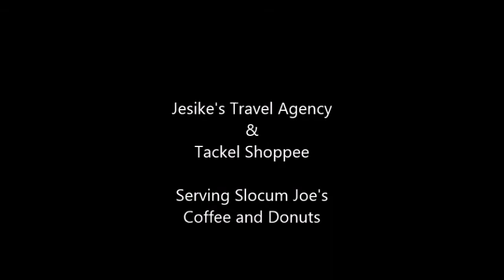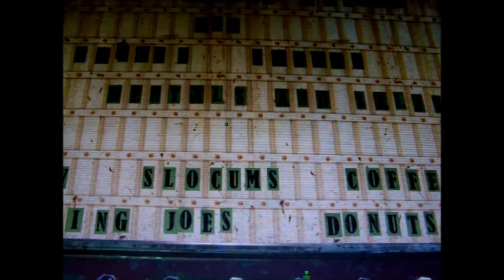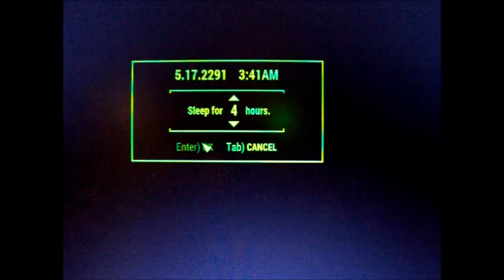Fallout 4 / Far Harbor =Jesike's Travel Agency & Tackle Shoppee (Dalton farm )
Thanks to Jewelsmith for creating  " The Jesike's Travel Agency "
and her support of my channel and my Steampunk ideas.  Really love her videos on Fallout 4 on Fsllout Friday (TGIFF)